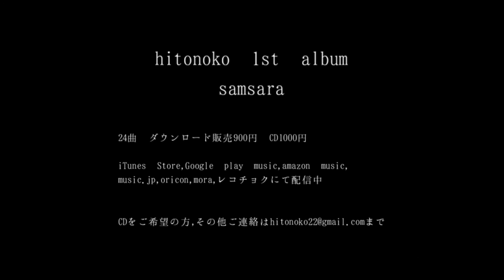hitonoko 1st album "samsara"trailer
hitonoko 1st album samsara　全曲視聴トレーラー

24曲　ダウンロード販売900円 CD1000円

iTunes Store,Google play music,amazon music,
music.jp,oricon,mora,レコチョクにて配信中

CDをご希望の方,その他ご連絡はhitonoko22●gmail.comまで(●を@に)

hitonoko
都内在住　21歳大学生　男
3歳からピアノを始め、大橋トリオ、星野源、東京事変などのポップスを好む。
2016年2月、自主制作で初のアルバムをリリース。

1.samsara
2.日常
3.スター
4.stream
5.正論
6.思春
7.growth
8.シンパシー
9.赤と白
10.breeze
11.贈り物
12.電波
13.mellow
14.幻
15.夜の帳
16.journey
17.明日
18.通り雨
19.ready
20.決心
21.極まり
22.the last
23.黄泉国
24.書置き